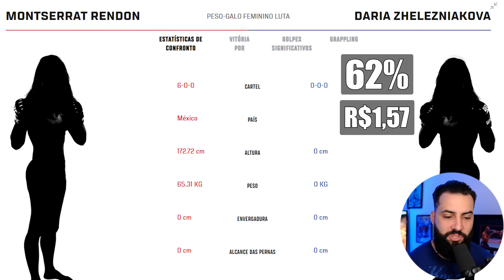UFC AMANDA RIBAS VS ROSE NAMAJUNAS - CARD COMPLETO E TODOS OS FAVORITOS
Confira o card completo e cada um dos favoritos para o UFC Amanda Ribas vs Rose Namajunas.